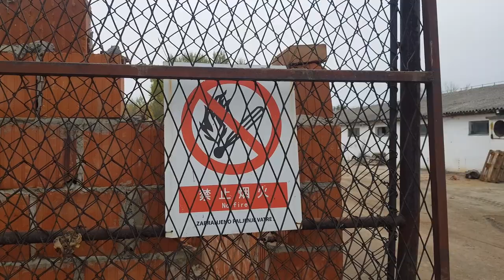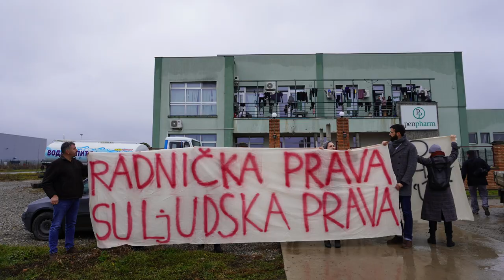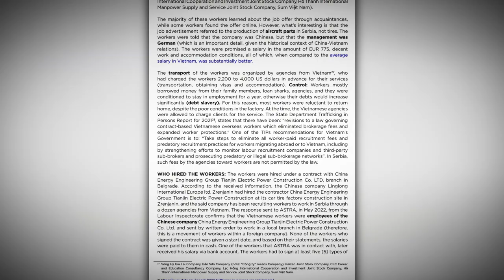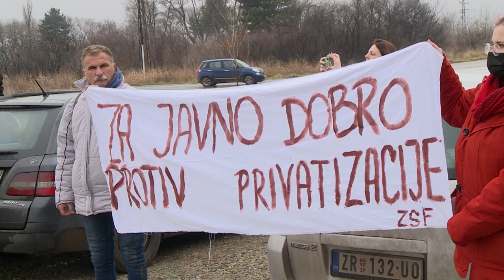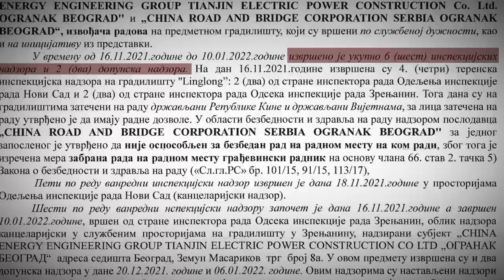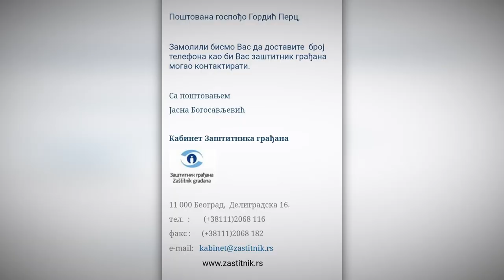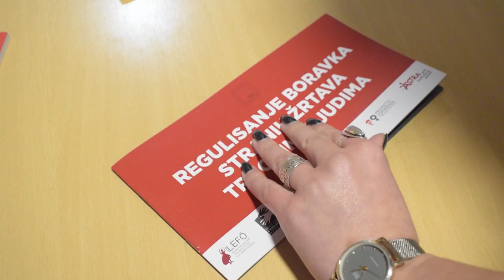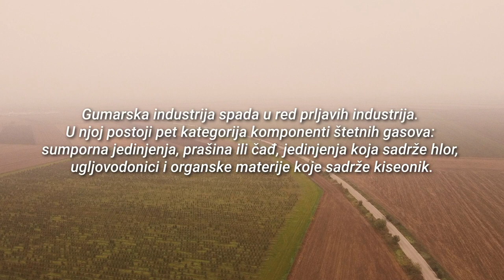Dokumentarni film: Pakao na zemlji banatskoj